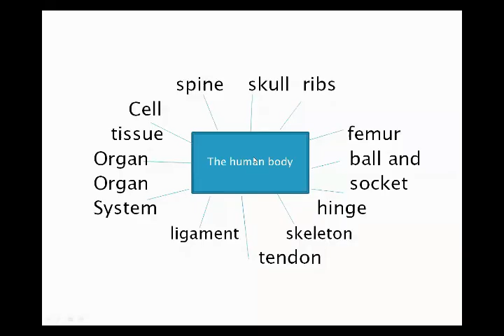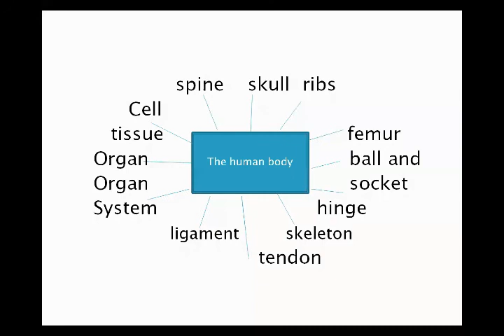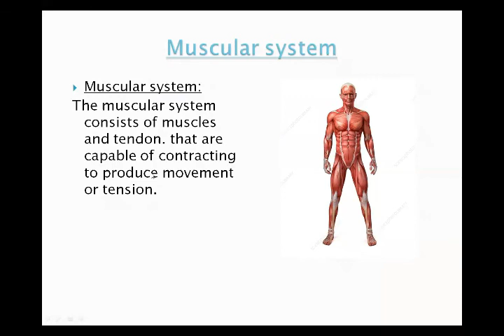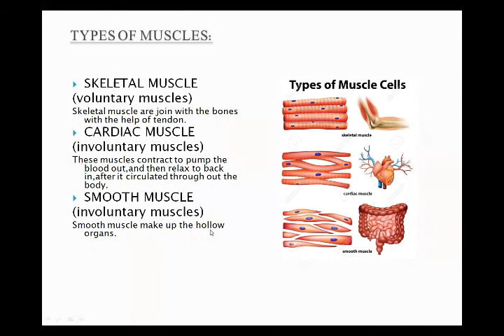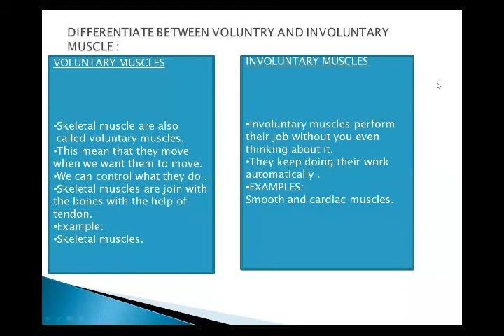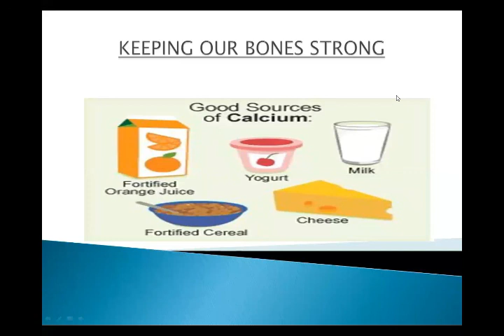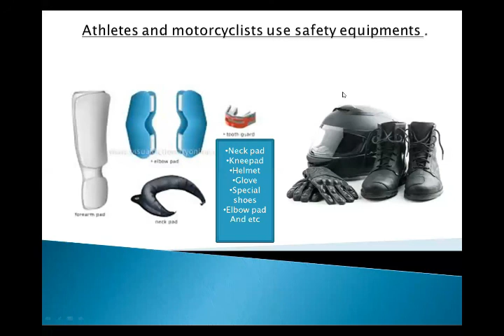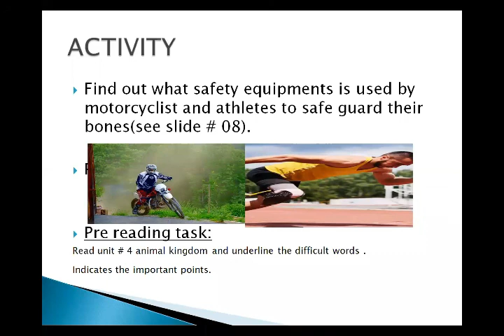Science for Class Four (Day 02 / Week 03)